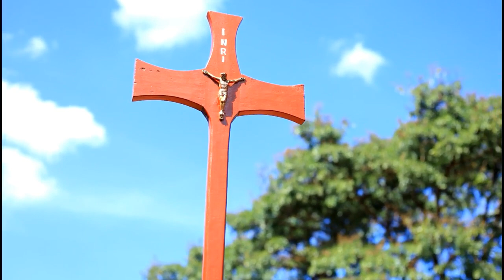Mazichi ya BiBi faila wa jamaa la babungwe bashi mikani bibi aliefariki na Miaka 103